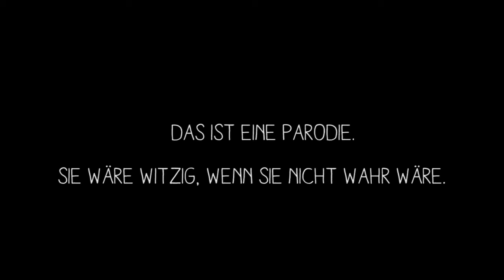Der Geist der Steuervermeidung